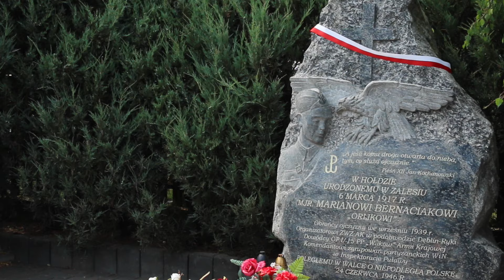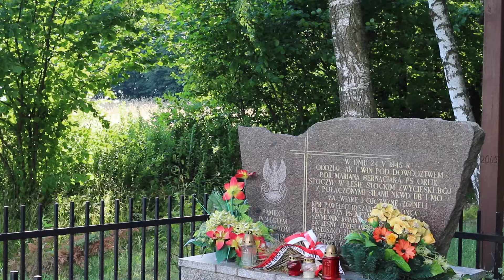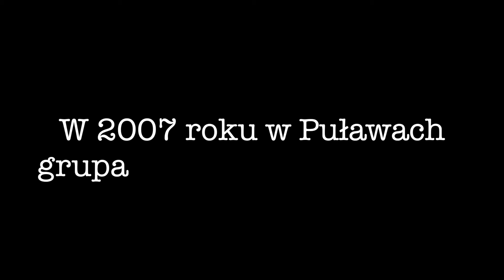Mapa Przeszłości odcinek 17 Marian Bernaciak Orlik Historia Niedokończona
Dzisiejsza podróż, to podróż po miejscach związanych z Marianem Bernaciakiem ps. Orlik. Powiaty puławski, garwoliński, rycki. O tym niezwykłym Bohaterze można opowiadać przez wiele godzin. W odcinku przedstawiam tylko skrót, bardzo przebrany. Zachęcam do zapoznania się z pozycją:
Do ostatniej kropli krwi. Major Marian Bernaciak „Orlik” 1917–1946